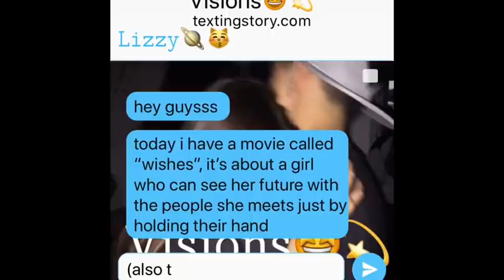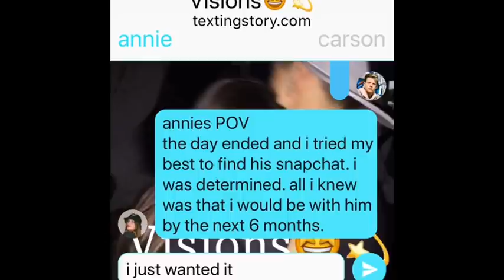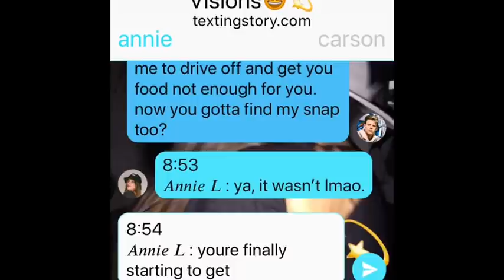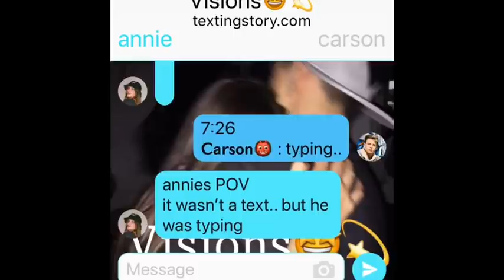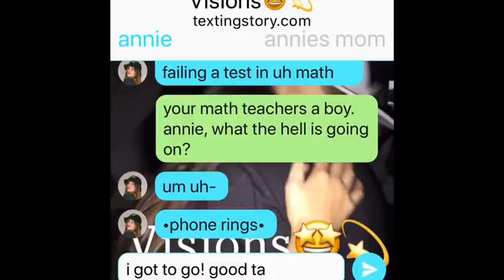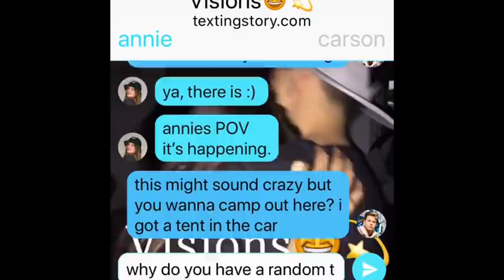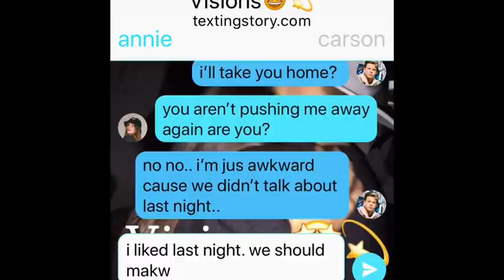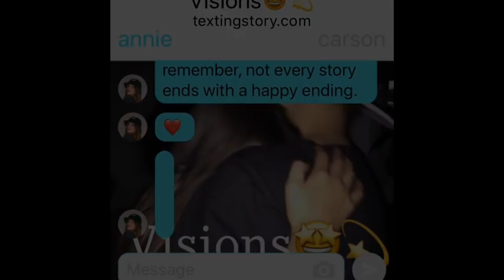Visions🤩💫 (Short Movie)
enjoy:)), i’ve been kinda rushing so here’s a short movie ❗️